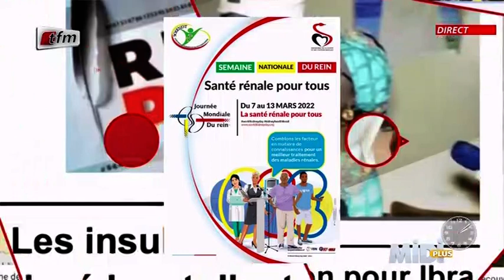Midi + du 09 Mars 2022 - invité : Armand Koffi